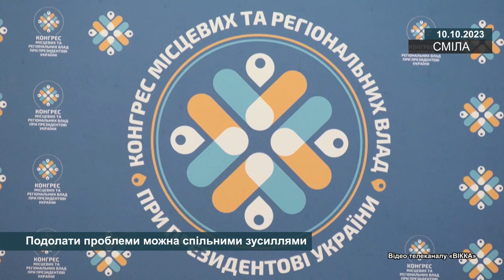Подолати проблеми можна спільними зусиллями